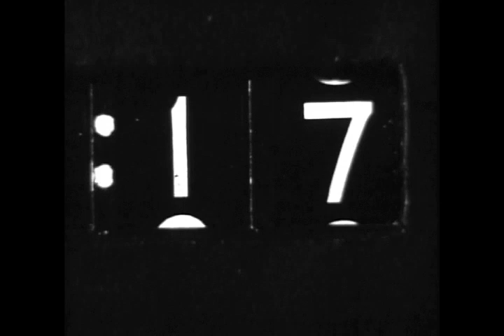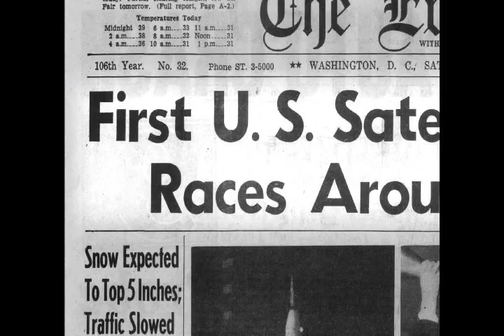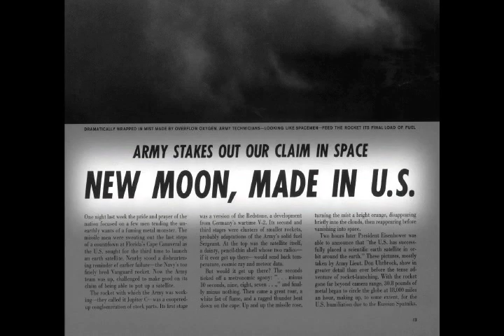When American Science Led The World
To support my efforts to create more clips please donate to me You are watching a section from my feature documentary, Sputnik Mania. It was made with my talented editor/ally John Vincent Barrett. In making this I decided intentionally not to make a TV special but to make a feature, with music and narrator, and drama not common in TV docs. I am proud of his work and hope you enjoy it. David Hoffman.